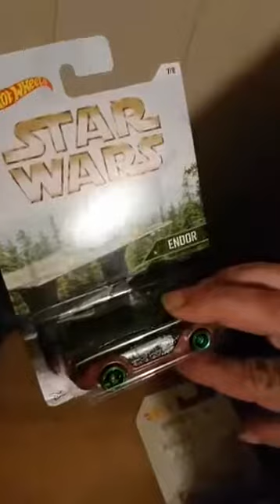Star Wars Rogue One review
My review of Star Wars Rogue One